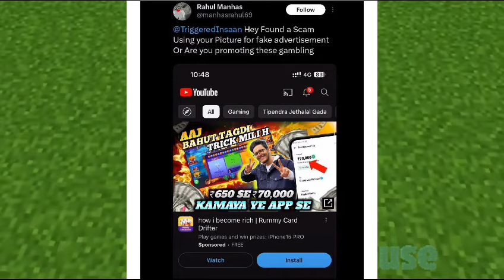Thugesh on bigg boss | triggered insaan angry | elvish reply to manisha Rani 😱